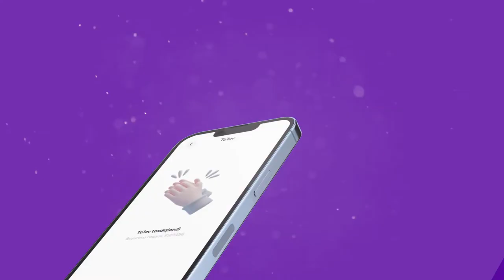Mobile App Promo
It is a high-quality, well-organized, and easy-to-customize template.

What you need to get a fantastic result is just to drop your image or video, edit the text, add audio and enjoy!